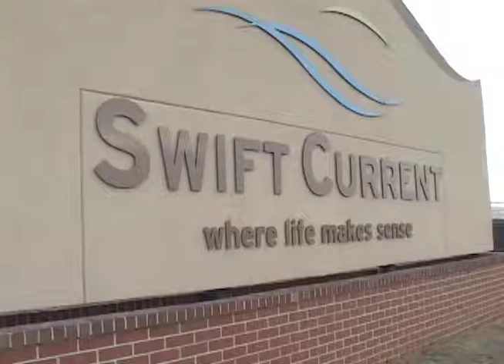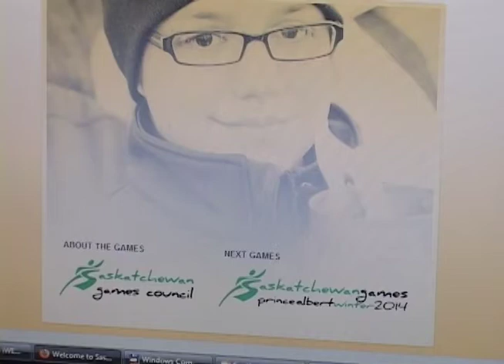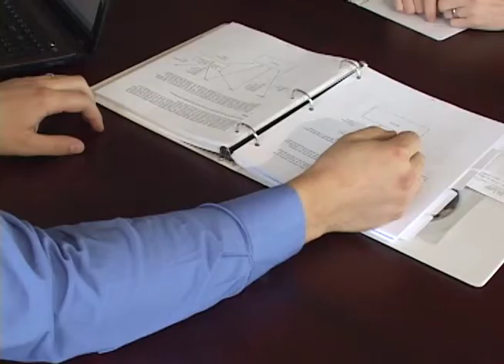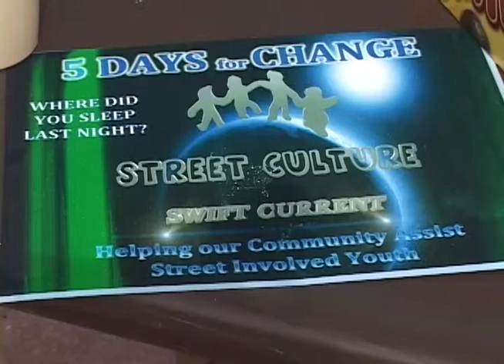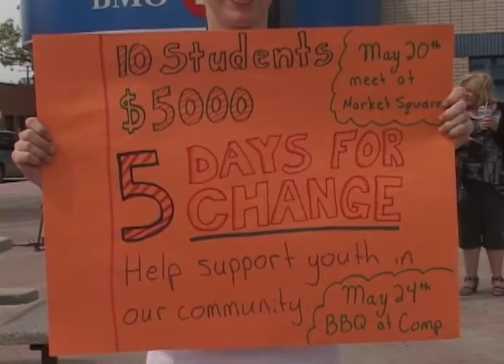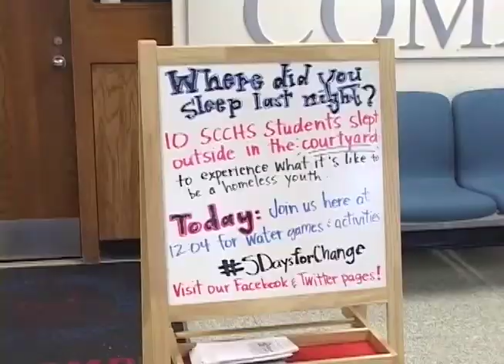Swift Current & Area News - May 24, 2013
Swift Current Bids on 2016 Saskatchewan Summer Games
Swift Current is known for its warm hospitality and volunteerism and the City is hoping to host the 2016 Saskatchewan Summer Games.

Local Seniors Work on Historical Drama
Swift Current and area seniors are benefiting from federal funding for a local historical project thanks to the New Horizons for Seniors Program.

5 Days for Change
Raising awareness of youth homeless in Swift Current was the focus of a student driven high school project. Funds raised will go towards a Youth Shelter in the City.